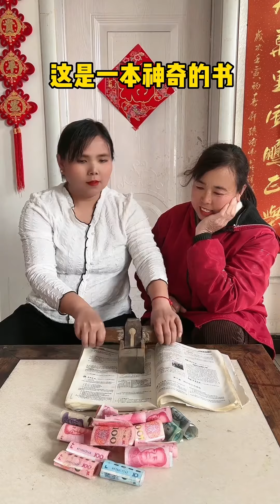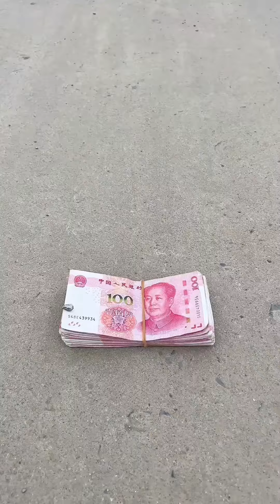Assembly?| New Funny and Fail Videos 😂😺😍 Part 50#funnyshorts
Hello everyone, welcome to the official channel of [Funny Hua]
Thank you family for your support and company🌹🌹🌹
Xiaohua will always work hard to make jokes and never forget his original intention
Hope it can bring you
Happy and joy❤️
小华吖 interesting jokes#rural short drama